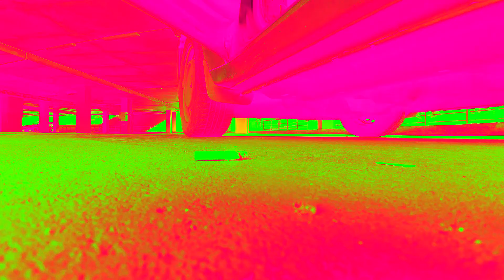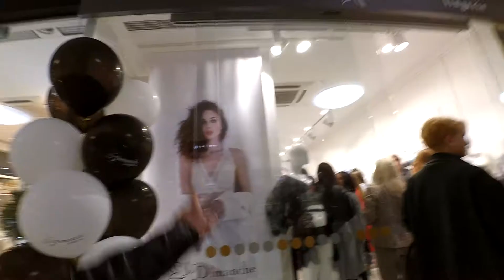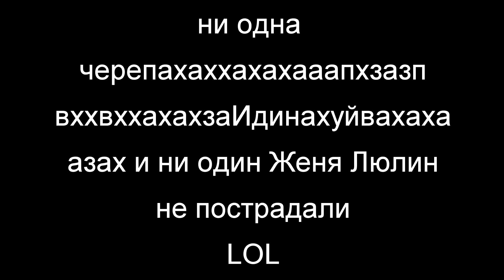Shov VLOG ( Ламповая голова , Диенса )